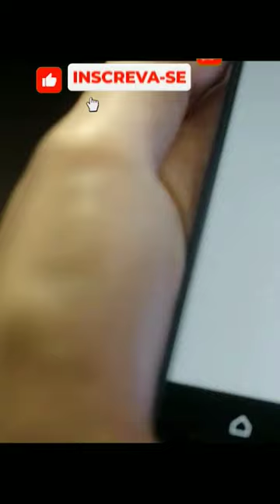OLHAR INDISCRETO | TRAILER NACIONAL HD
A hacker Miranda é uma voyeur que passa os dias espiando a vida de sua vizinha Cléo, uma acompanhante de luxo. Quando a prostituta viaja durante um final de semana, Miranda se vê envolvida em uma perigosa investigação.

Primeiro episódio: 1 de janeiro de 2023 (Brasil)
Idioma: Português
Criadora: Marcela Citterio
Autor: Marcela Citterio

Trailer de filmes e series para todas as idades